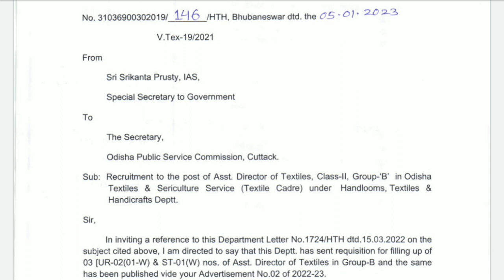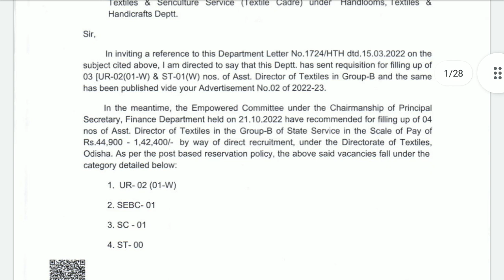OPSC Recruitment 2023